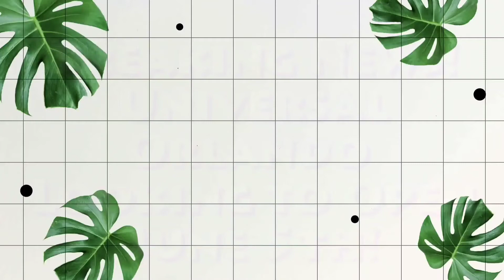Breaking News - Universal Orlando Reopening Information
Universal Orlando has released information on their Reopening

We  LOVE to Vacation! We love to go anywhere from daytrips, to theme parks and more!
We will be Cooking, Crafting, and Creating Memories Together along the way!